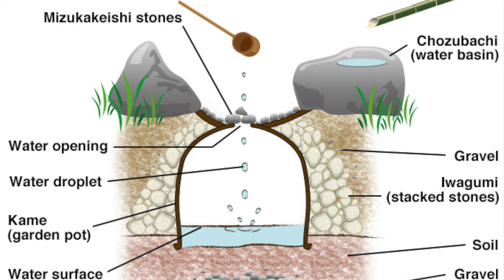Strumenti musicali giapponesi: Shō, Tonkori, Binzasara, Suikinkutsu e Mukkuri + bonus (parte 3)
Terzo e ultimo video dedicato agli strumenti musicali giapponesi. Oggi conosceremo Shō, Tonkori, Binzasara, Suikinkutsu, Mukkuri e un simpatico bonus finale!

Link per acquistare Otamatone

★ Instagram (nuove foto ogni giorno)